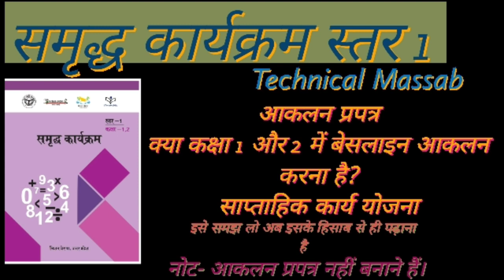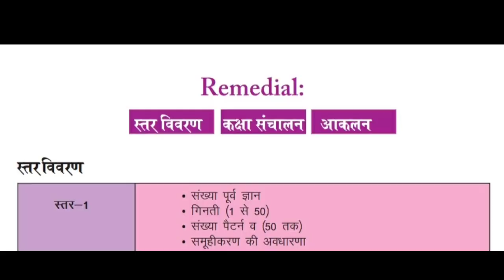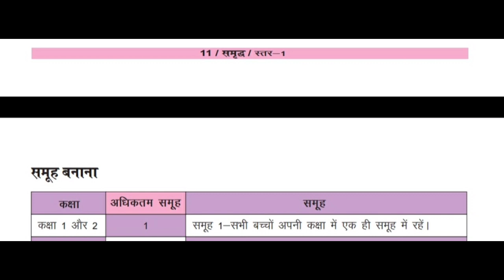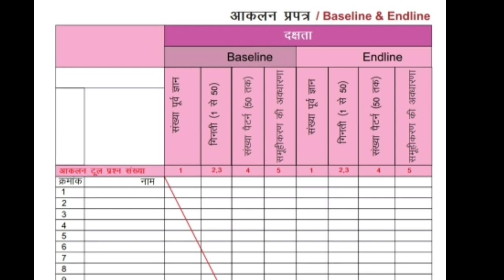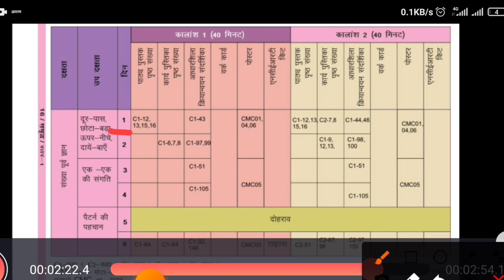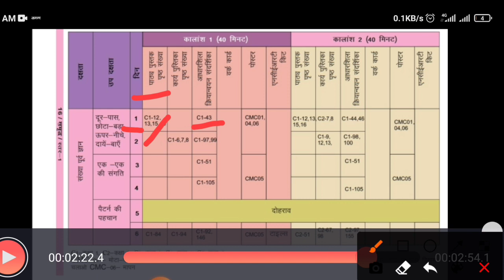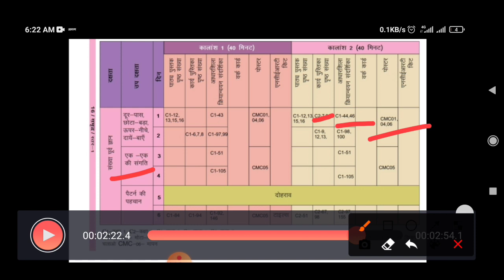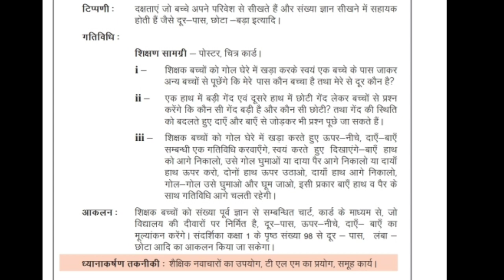(समृद्ध कार्यक्रम स्तर 1 गणित:-- कक्षा 1 और 2) 01 मार्च से आपको ऐसे ही पढ़ाना पड़ेगा।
सभी शिक्षक साथियों को मेरा नमस्कार 🙏🙏🙏🙏

साथियों इस वीडियो के माध्यम से हम समृद्ध कार्यक्रम स्तर 1 के बारे में समझेंगे।

समृद्ध कार्यक्रम को हमें अपनी कक्षाओं में कैसे लागू करना है?

बेसलाइन आकलन और एंडलाइन आकलन कैसे करना है और किन कक्षाओं का करना है ?

कैसे बच्चों का समूह निर्धारण करना है?

किस तरह से उन्हें पढ़ाना है?

क्या क्या गतिविधि करानी है?

कैसे साप्ताहिक कार्य योजना बनानी है?

*सभी शिक्षक साथियों के लिए खुशखबरी*

*साथियों अब आपको  गणित के और भाषा के आरम्भिक परीक्षण प्रपत्र तैयार नहीं करने हैं*

*ये सभी प्रपत्र आपको printed form में मिलने वाले हैं*

समृद्ध कार्यक्रम स्तर 3

*हमारे फेसबुक पेज को लाइक करने के लिए लिंक पर क्लिक करें*

technical massab
समृद्ध कार्यक्रम
samraddh karykram
साप्ताहिक कार्य योजना
saptahik karyyojna
मिशन प्रेरणा